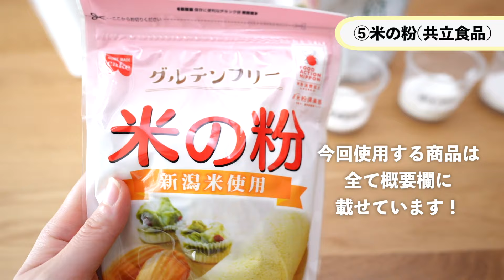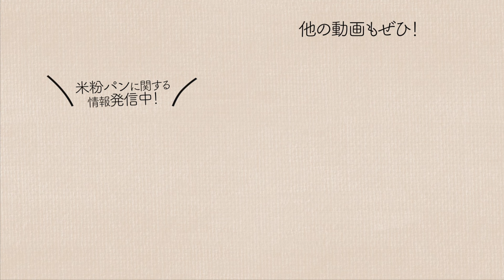【米粉選びで失敗しない！】米粉パン講師が教える、パンにベストな米粉。6つの米粉で比較検証したら、驚きの違いが…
🎄超簡単絶品米粉シュトーレンのレシピを
12/4〜12/6まで特別価格で販売中！🎅

美味しい米粉パンを焼くためには、「米粉の選び方」が何より重要🌾
今回は６種類の米粉で実験しました！
どんな違いがあるのか、ぜひ最後までチェックしてみてくださいね！

■ ---おしらせ---■
✨📢その1
URLから友達登録して絶対ゲットしてください✨

▼ここでしかもらえない、必見3大特典！
🍞初心者でも0から米粉パンが作れるようになる
　「パーフェクトガイドブック」

🍞 動画受講が10%オフに
大人気の米粉ピザやナンなどのパンが、好きなときに作れる動画受講🍕

ご登録後1ヶ月間、米粉パンに関するお悩みなどをご相談いただけます☺️お答えできる範囲でお悩み解決できればと思います！(他の方のパンレシピに関することなどはお答えが難しいです🙇‍♀️)

レッスンのご案内なども優先的に配信します！
お楽しみに〜🥣✨

✨📢その2
単発レッスン&米粉パンコースの動画受講受付中！
▶︎単発レッスン
メロンパン・絶品ピザ・肉まんなど、バリエーションを増やしたい方におすすめ🍕

✨📢その3
米粉パンコース(オンラインレッスン)は夏頃開催予定🥣
①マスターコース②無農薬米粉パンコースの2種類があります！LINEから優先的にご案内予定です。

✨📢その4
パン講師の日常はInstagramにて発信中です！

🌾ご紹介した米粉
❶パン用米粉ミズホチカラ
\Amazonのブラックフライデーでお安くなってます/
▼2kg(熊本製粉)
▼2.5kg(実店舗の富澤商店でも購入できます)

❹オーサワの米粉
▼500g
▼500g×3袋
→１袋での購入は割高なので、いつもこちらを購入しています！

❺米の粉/共立食品
\スーパーなどでも買えますが、Amazonがコスパ◎/

my profile-プロフィール-
グルテンフリーの米粉パン教室
「パンコミュニティNaturam」主宰
定岡希咲(さだおかきさき)

大阪出身→2022年より岡山へ移住🍑
現在は夫と娘との3人暮らしです！

立ち上げ当初は小麦パンをお伝えしていましたが、
自分自身や家族の身体の不調などをきっかけに
食への関心が高まり米粉パン専門へ

現在は、オンラインセッションや動画販売をメインに、
米粉パンの魅力をお伝えしています

皆様と、皆様の大切な人へと
幸せの輪が広がりますように…♡

※レシピの転載や商用で利用することはご遠慮願います。